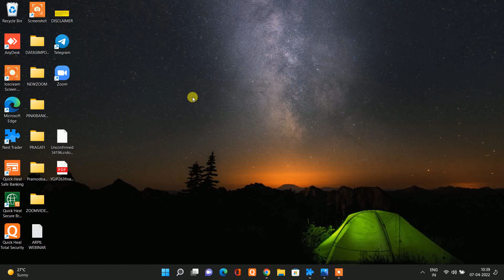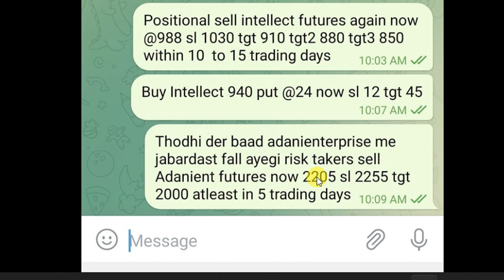MKT UPDATE AT 9 39 AM